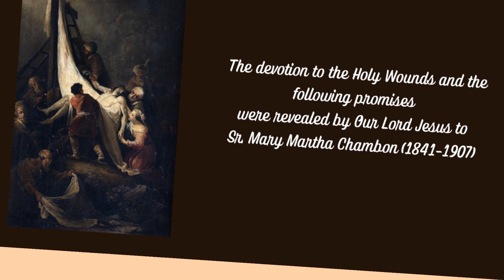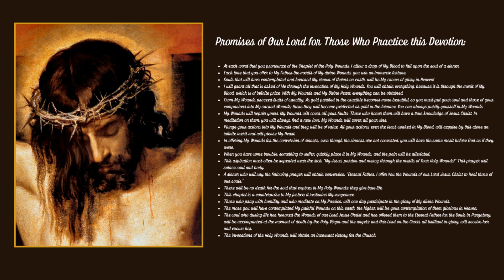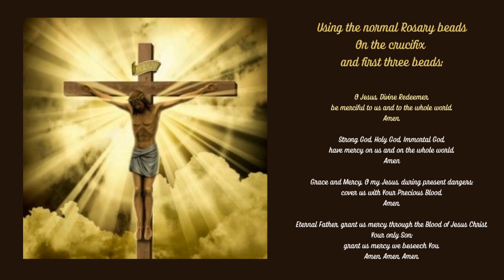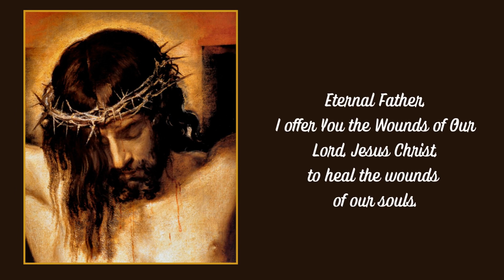Rosary of the Sacred Wounds of Our Lord Jesus Chris. Praise be to God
The Rosary of the Sacred Wounds of Our Lord Jesus Christ @thecatholicprayerschannel

All Praise, Honour and Glory is Yours, Our Lord Jesus Christ, now and forever, Amen